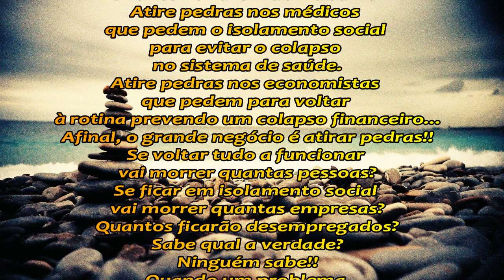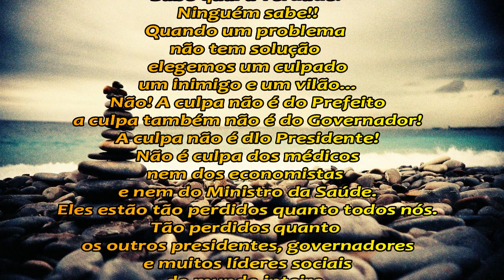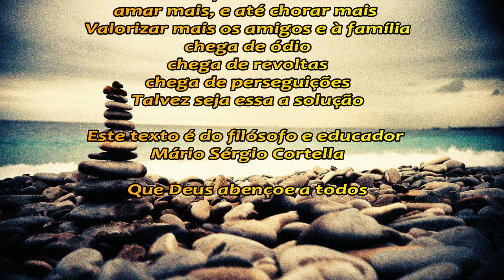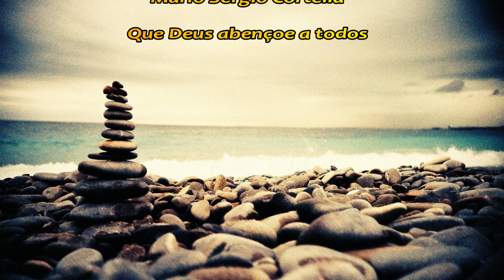Constatei depois que essa mensagem não é do Mário Sérgio Cortella. Mesmo assim resolvi